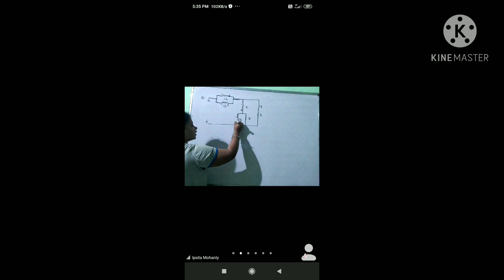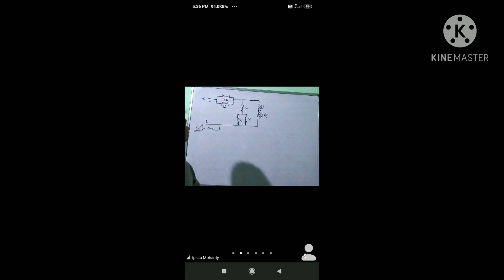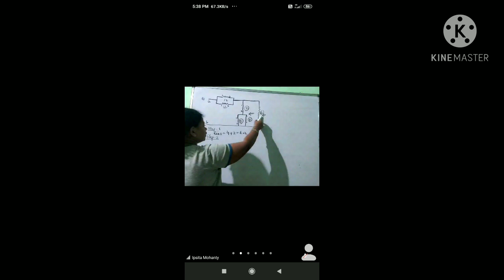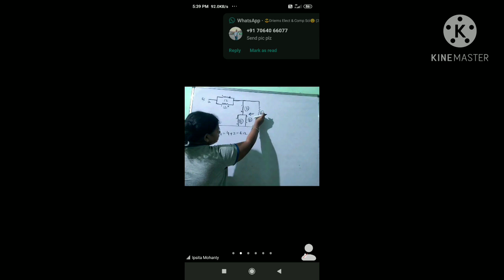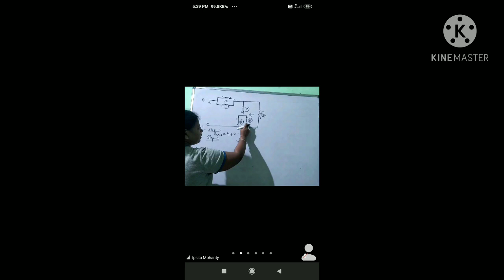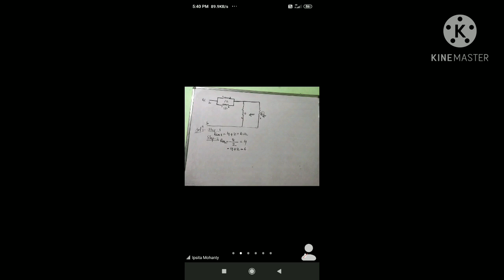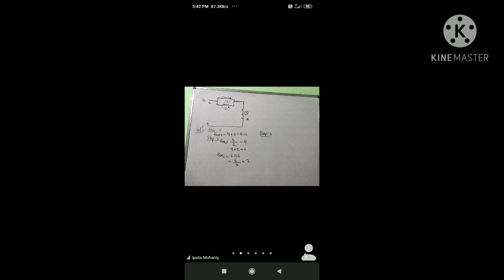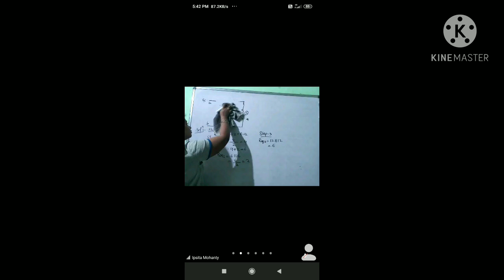𝙥𝙧𝙤𝙗𝙡𝙚𝙢 𝙤𝙣 𝙨𝙚𝙧𝙞𝙚𝙨 𝙖𝙣𝙙 𝙋𝙖𝙧𝙖𝙡𝙡𝙚𝙡 𝘾𝙤𝙣𝙣𝙚𝙘𝙩𝙞𝙤𝙣𝙨 𝙥𝙖𝙧𝙩 7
𝙏𝙞𝙩𝙡𝙚 -𝙋𝙧𝙤𝙗𝙡𝙚𝙢 𝙤𝙣 𝙨𝙚𝙧𝙞𝙚𝙨 𝙖𝙣𝙙 𝙋𝙖𝙧𝙖𝙡𝙡𝙚𝙡 𝘾𝙤𝙣𝙣𝙚𝙘𝙩𝙞𝙤𝙣𝙨 𝙥𝙖𝙧𝙩 7

𝙏𝙝𝙞𝙨 𝙑𝙞𝙙𝙚𝙤 𝙞𝙨 𝙧𝙚𝙡𝙖𝙩𝙚𝙙 𝙩𝙤 "𝙀𝙡𝙚𝙘𝙩𝙧𝙞𝙘𝙖𝙡"

𝙏𝙤𝙙𝙖𝙮'𝙨 𝙏𝙤𝙥𝙞𝙘 𝙞𝙨 1.3 𝙎𝙩𝙖𝙩𝙚 𝙊𝙝𝙢’𝙨 𝙡𝙖𝙬 𝙖𝙣𝙙 𝙘𝙤𝙣𝙘𝙚𝙥𝙩 𝙤𝙛 𝙧𝙚𝙨𝙞𝙨𝙩𝙖𝙣𝙘𝙚  𝙖𝙣𝙙 𝙨𝙤𝙢𝙚 𝙥𝙧𝙤𝙗𝙡𝙚𝙢 𝙙𝙚𝙛𝙞𝙣𝙚 𝙧𝙚𝙨𝙞𝙨𝙩𝙖𝙣𝙘𝙚

𝙏𝙝𝙞𝙨 𝙩𝙤𝙥𝙞𝙘 𝙞𝙨 𝙎𝙪𝙗 𝙋𝙤𝙞𝙣𝙩 𝙤𝙛  1𝙎𝙩 𝘾𝙝𝙖𝙥𝙩𝙚𝙧
𝙁𝙐𝙉𝘿𝘼𝙈𝙀𝙉𝙏𝘼𝙇𝙎